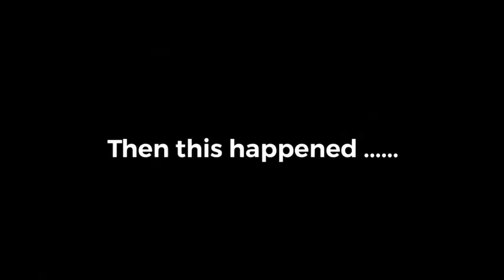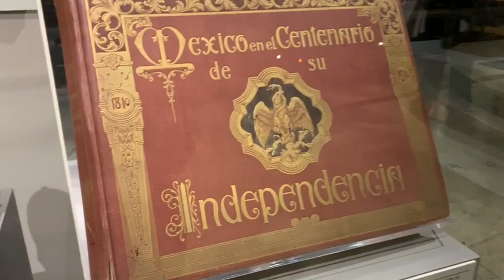MI PRIMERA VEZ EN MEXICO ! / MONTERREY NUEVO LEON 📍